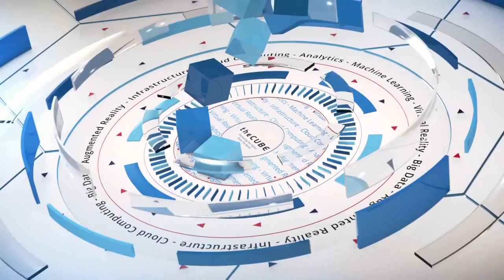Richard Wiedenbeck, Ameritas IBM World of Watson 2016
- free tutorial videos that teach game development, programming, SQL, and other technical skills

- free cult movies including classics like Reefer Madness, Carnival of Souls, and The Little Shop of Horrors

- growing library of free audio books including classic authors like Mark Twain and classic works like Pride and Predjuce

- 1 million+ real contracts from Fortune 500 companies

- 3 million+ judicial opinions and court decisions from United States courts

- 100,000+ judicial opinions from Hong Kong courts in English and Chinese.

- 200,000+ judicial opinions and administrative rulings from India in English

- full text of the entire U.S. code of laws from 1994 to the present

- full text of US state law codes and administrative regulations

- business and legal course for game developers from the start of your indie studio to the release of your game

- business and legal course for programmers and app developers to start their own studios or freelancing career